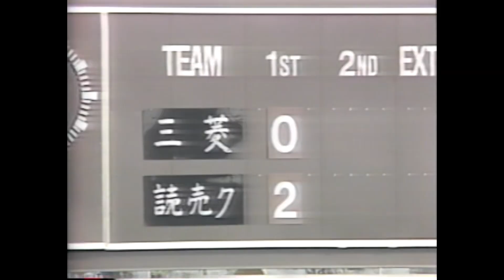キミは読売サッカークラブを知っているか？④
東京ヴェルディの前身、読売日本サッカークラブ。日本サッカー史において一時代を築いた偉大なクラブの記録である。１９８４年の日本リーグ２連覇とスーパーカップ、天皇杯優勝。

ラモス瑠偉・与那城ジョージ・戸塚哲也・都並敏史・上島康夫・川勝良一・松木安太郎・加藤久・パターソン・グーテンドルフ（以上読売）・植木繁晴（フジタ）